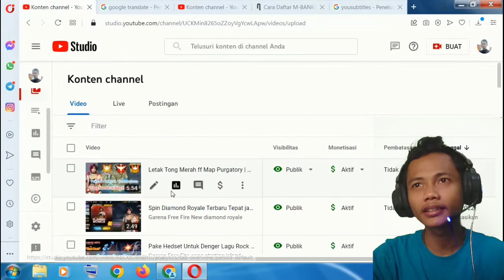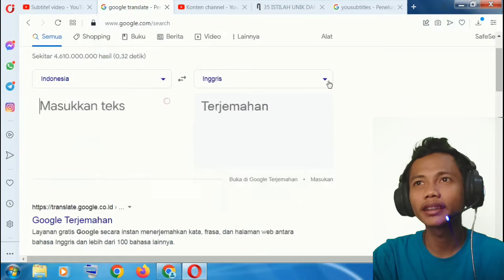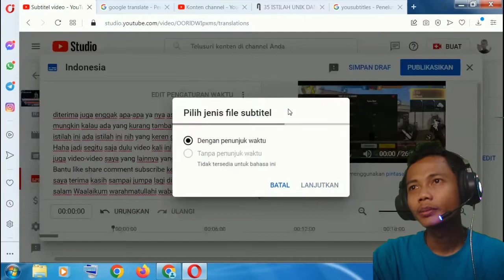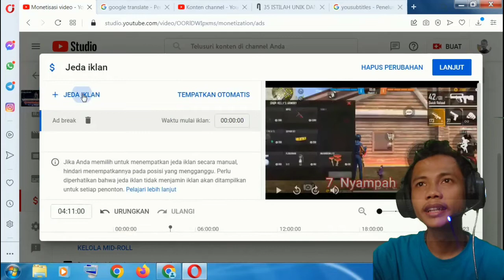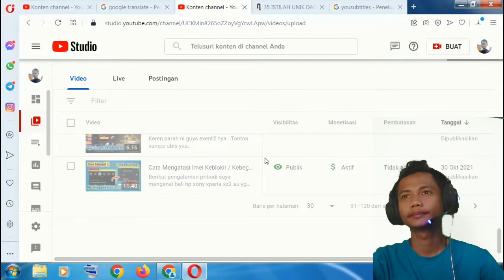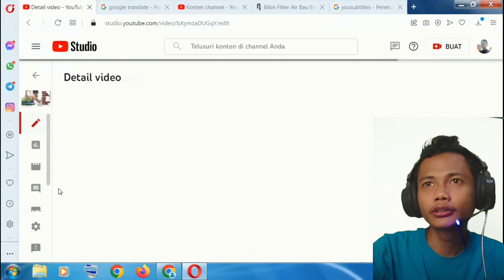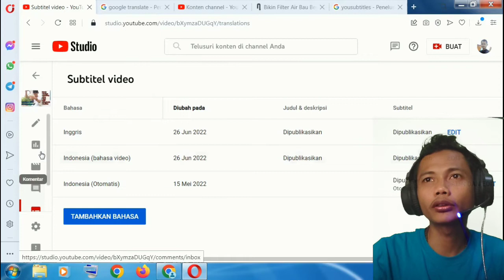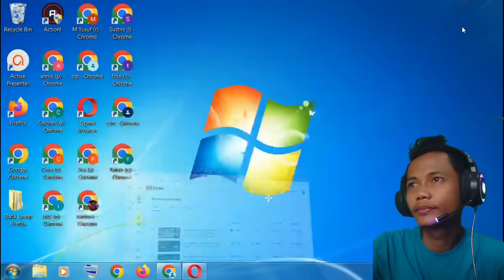Cara Menambah Subtitle di Youtube | Untuk Menjangkau Penonton Luar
Berikut video cara menambahkan Subtitle video di youtube